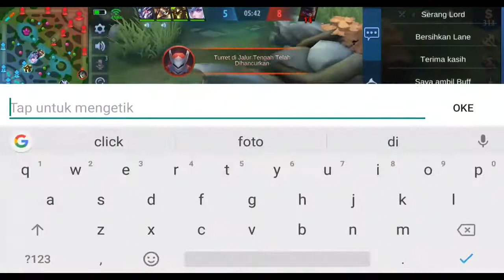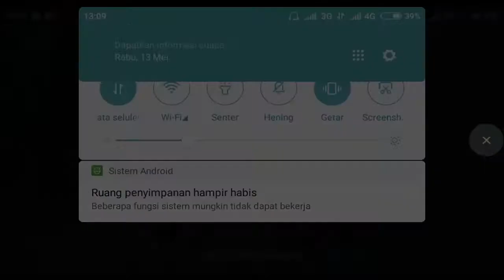Lagi Push Rank Malah Ketemu Player nge-Troll, Auto Ngakak! - Mobile Legends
Dukung selalu channel ini yaa! supaya saya makin semangat untuk upload video setiap harinya.

Alat Tempur:
Device : Xiaomi Redmi 4A
Editing : Adobe Premiere Pro
Thumbnail : PixelLab

Terima Kasih.